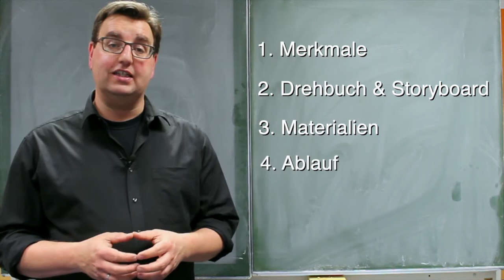Online-Fortbildung: Erklärfilme im Unterricht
Über Erklärfilme können die Lernenden kreativ und auf einem hohen Abstraktionsniveau Inhalte neu erarbeiten, zusammenfassen, strukturieren oder wiederholen. Wie das geht: Statt Videos nur zu konsumieren, produzieren die Schülerinnen und Schüler die Videos selbst. In dieser Fortbildung lernst du, wie du mit ganz einfachen Mitteln und ohne aufwendiges Equipment Erklärvideos erstellst.

Fobizz ist die größte deutschsprachige Weiterbildungsplattform für Lehrkräfte. Die Online-Fortbildungen können flexibel jederzeit und überall absolviert werden, mit Zertifikat und Bescheinigung der Fortbildungsinhalte.